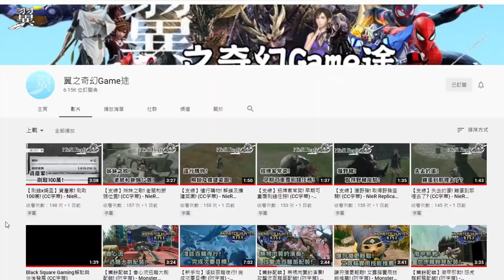獲得猿神甲冑! 裝備解說及相關配置! (CC字幕) - Ghost of Tsushima Director's Cut 對馬戰鬼導演版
猿神甲冑比較適合喜歡玩近戰的玩家使用，可以發動弱化版的怒舞，不消耗決意，格劍真的很好玩XD